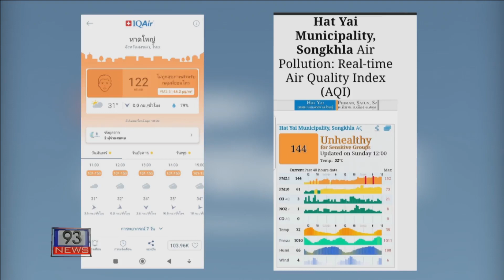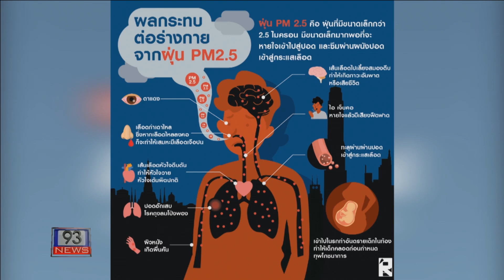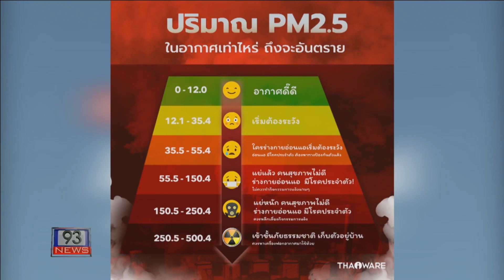93 NEWS มาทำความรู้จักกับ PM2.5 ว่าคืออะไร มีสาเหตุและวิธีการป้องกันตัวเองอย่างไรหากได้รับผลกระทบ